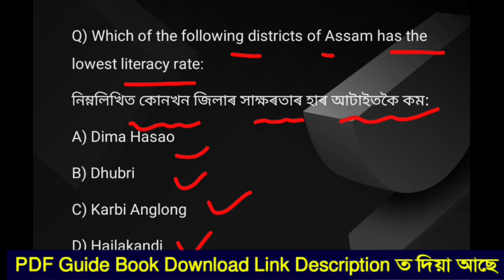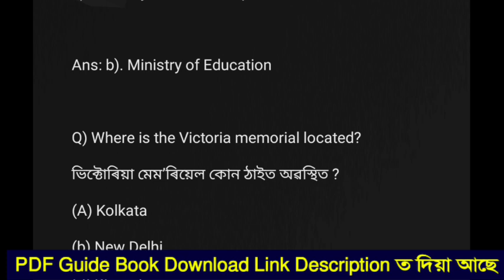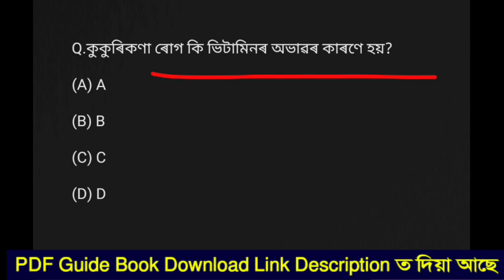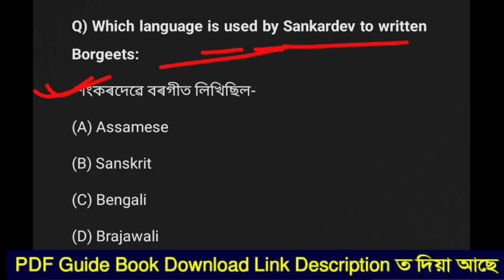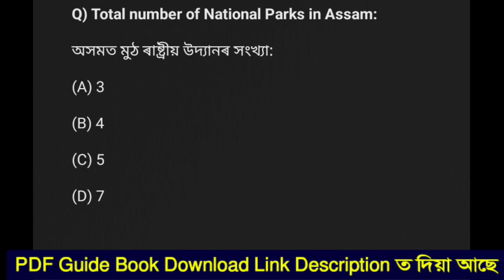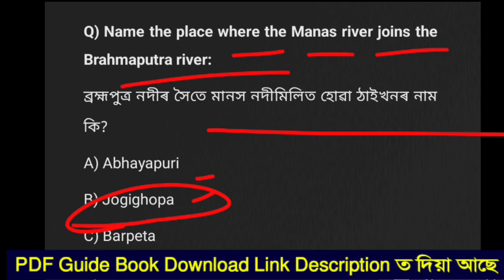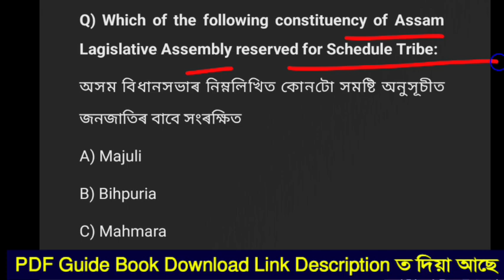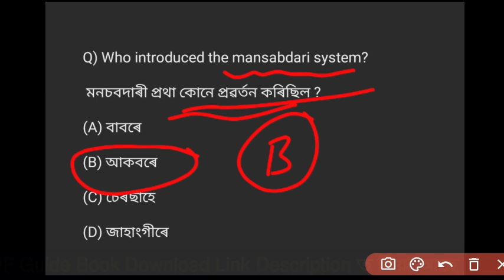Target 32689 Vacancy|Grade 3 & Grade 4 Questions & Answers|Mock Test| এনেকোৱা প্ৰশ্নয়ে আহিব| ADRE2.0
Target 32689 Assam Govt Job | Grade 3 Questions and Answers | Grade 4 Questions and Answers |ADRE2.0

About this video: grade 4 questions and answers,
grade 3 exam preparation,
dme questions and answer,
3rd grade questions and answers,
4 grade job in assam 2022 question paper,
dhs exam questions and answer,
3rd grade syllabus 2022,
4th grade interview questions and answers,
grade 3 questions and answer,
dme exam date 2023,
3rd grade 4th grade question answer,
assam competitive exa,
new vacancy assam govt,
assam govt upcoming exam,
assam forest guard new vacanc,
assam mcq in competitive exams,
important questions for assam direct recruitment,
assam important current affairs,
assam geography important questions,
new requirements of assam government jobs 2023,
assam govt job 2023 preparation,
assam government jobs 2023 preparation,
assam govt job 2023 question paper,
assam govt job recruitment 2023,
assam govt job recruitment 2023 syllabus,
upcoming assam govt jobs 2023,
3rd grade questions,
3rd grade exam questions and answers 2022,
3rd grade exam questions and answers 2023,
3rd grade general knowledge questions,
4th grade questions,
4th grade questions and answers,
4th grade questions and answers 2022,
4th grade question paper,